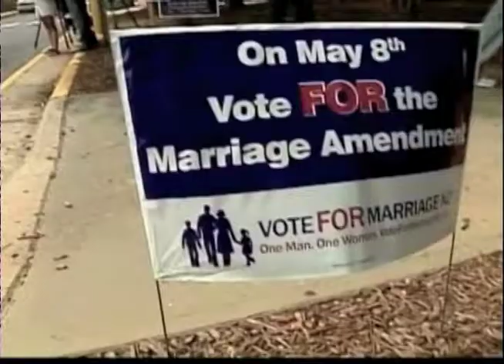En Indiana, Mourdock le gana a Lugar